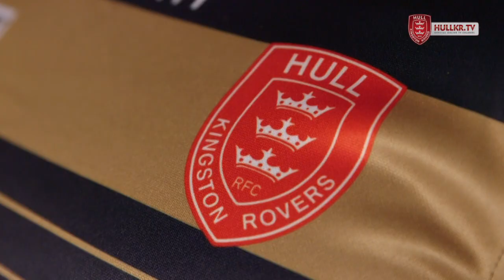10years of Super League - enjoy 2016!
Hull KR have revealed a special 10 years of Super League away kit for the 2016 season. Order the shirt online now at hullkr.co.uk/shop or join us a 2016 member - info available at hullkr.co.uk/10years.